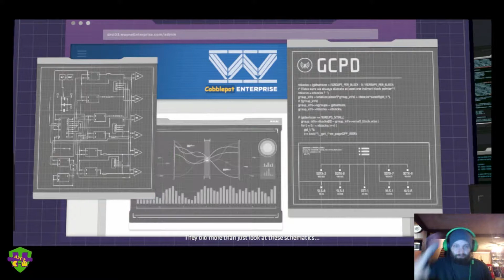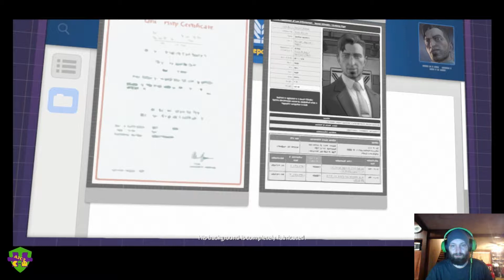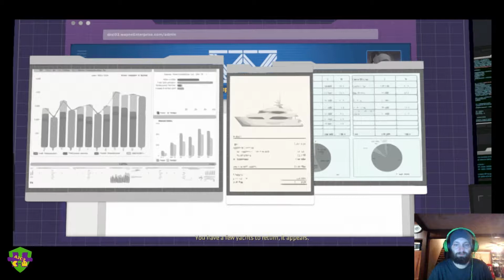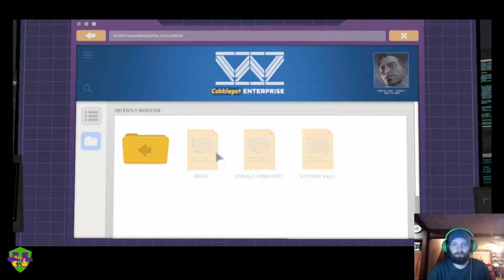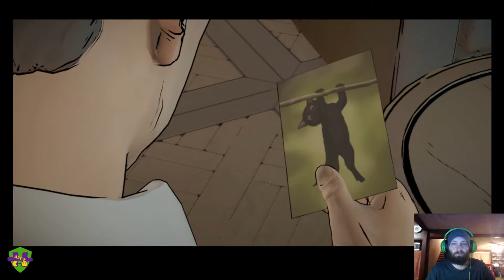Batman The TellTale Series FINALE!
Final installment of Batman TellTale Series! I can't wait to move on too Batman: The Enemy Within. I have a feeling it will involve a little more joker! Considering near the ending of this last episode... well... watch the Video!